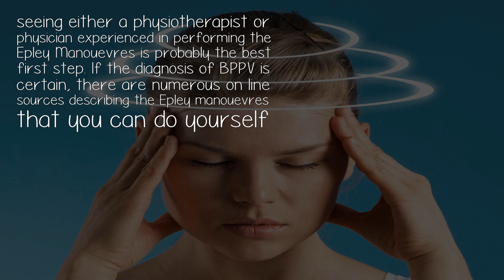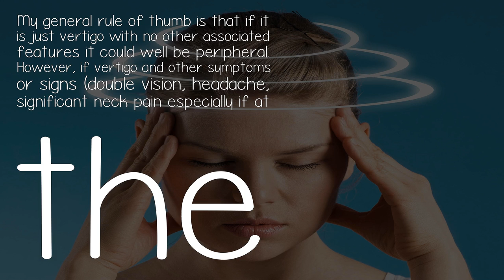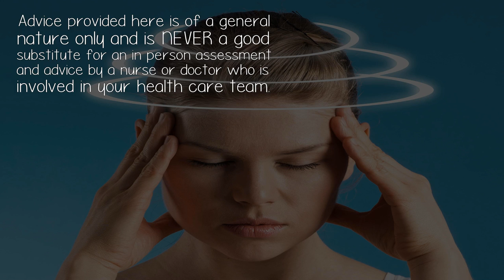Can A Neurologist Detect The Causes Of Dizziness Or Vertigo?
Might be best to start with your family doctor. If the dizziness/vertigo is peripheral (for example Benign Paroxysmal Positional Vertigo; BPPV - vertigo usually significantly worsened with head movements), meaning that it is arising from dysfunction of the inner ear,